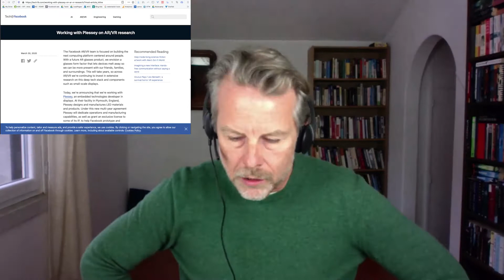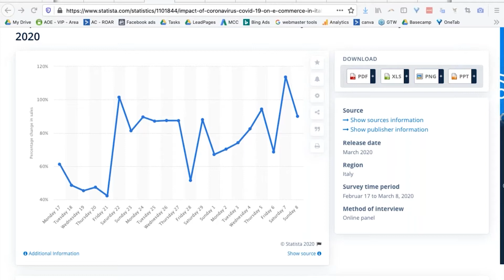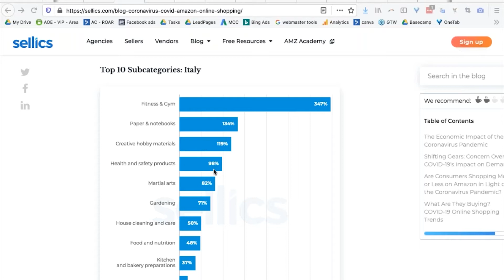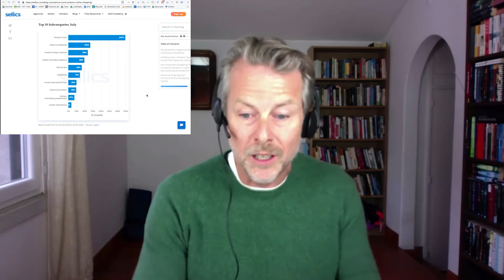HOW IS CORONA VIRUS AFFECTING EUROPEAN SALES ON AMAZON